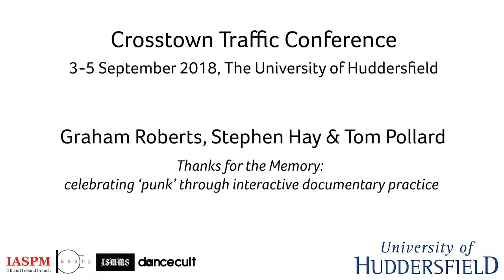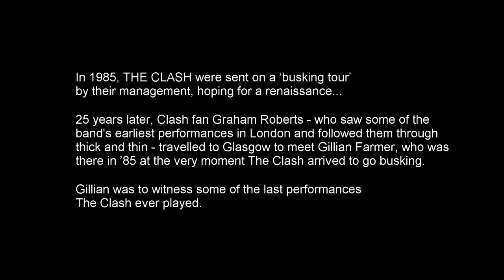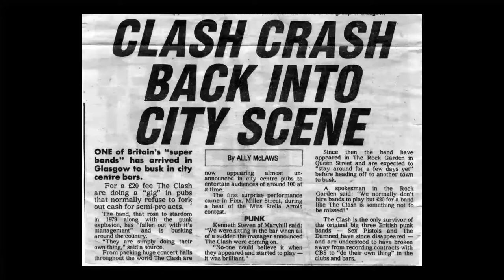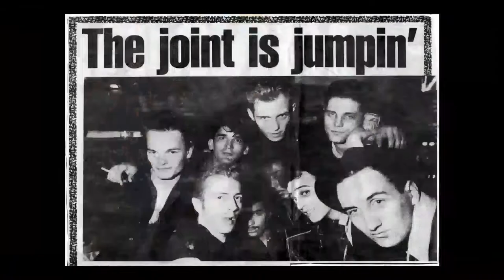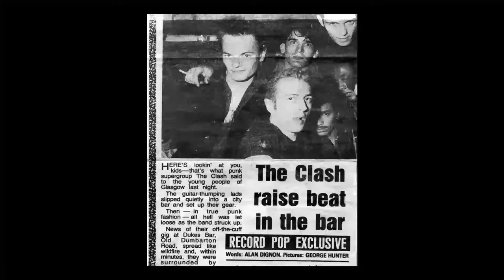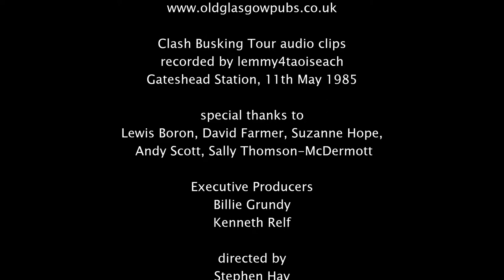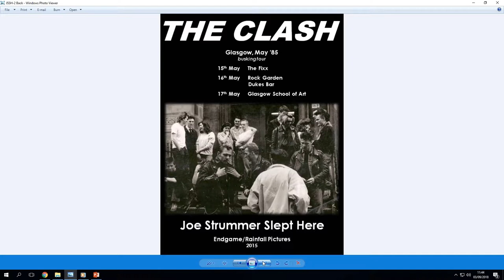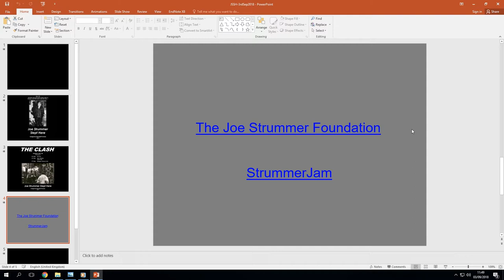Graham Roberts et al. THANKS FOR THE MEMORY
/// SUPPORT

/// ORGANIZERS

IASPM UK&I: Rupert Till
ARP: Katia Isakoff, Shara Rambarran
ISMMS: Karl Spracklen
Dancecult: Graham St. John

/// CREDITS

/// PRESENTATION DETAILS

THANKS FOR THE MEMORY: celebrating ‘punk’ through interactive documentary practice

Professor Graham Roberts (co-director iRIS, Leeds Trinity University)

Tom Pollard (PhD candidate, Leeds Trinity University)

Stephen Hay (SMC, University of Leeds)

/// ABSTRACT

In the week before Christmas 2015 Stephen Hay (Director) and Graham Roberts (Producer) presented Joe Strummer Slept Here to a crowd of clash fans at Duke’s Bar in Glasgow. The film deals with Glasgow School of Art student Gillian Farmer’s memories of her whirlwind experience during May 1985, when THE CLASH landed unannounced in her local pub then stayed in her flat as she helped set up and witnessed the very last gigs of the band’s legendary ‘busking tour’. The film has gone on to form part of an interactive documentary project exploring issues of memory and fandom.

In July 2017 Graham Roberts along with colleagues from the international Research Centre for Interactive Storytelling (including Tom Pollard) organised a celebration of the 40th anniversary of the ‘summer of Punk’ – Some 7s Clash . Amongst the performers were Steve Micalef (founder of ‘sniffin’ glue’) reading poems from ‘The Punk Kings of Dyslexia’ and Allister Gall of imperfect cinema fame, ‘events’ included a ‘zine workshop and a showing of Man with the Movie Camera (Vertov, USSR, 1929) with improvised collaborative soundtrack. This event is now the basis of its own i-doc.

This presentation seeks to contribute to the discussion of how the field can integrate different disciplines and professions. The projects presented and discussed explore both music and its context; involve practitioners and researchers (and practitioner-researchers) and are predicated upon interdisciplinary and collaborative work.

The presenters will also recount how the legacy of our two projects is continued in our annual Leeds Strummerjam 20/8/17 (tentatively entitled ‘Joe Strummer’s Bus Pass’) (As part of the global strummerjam